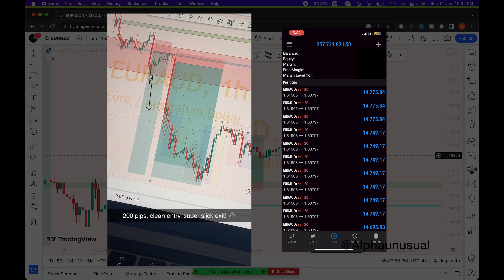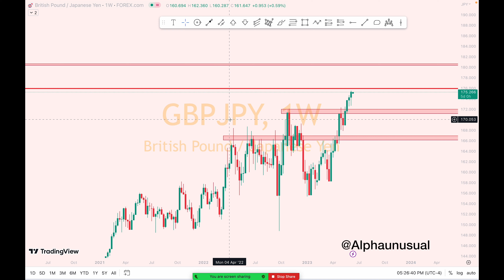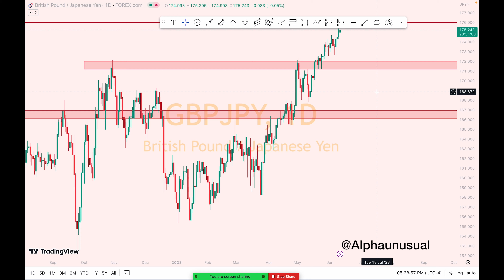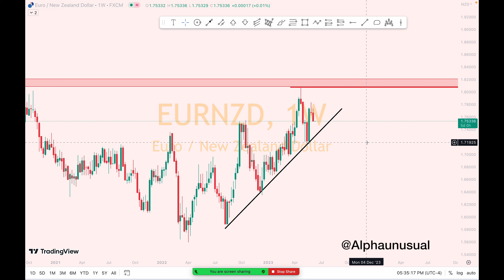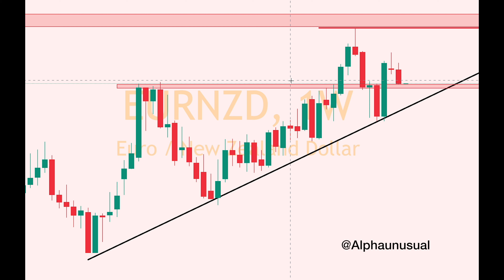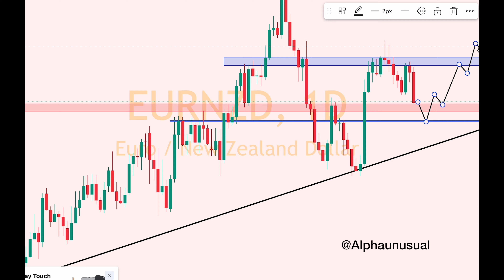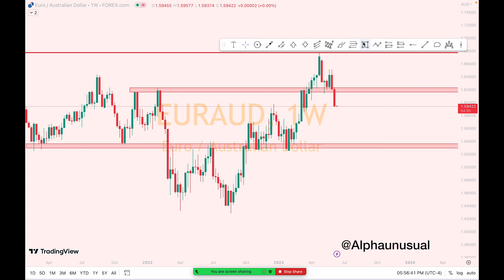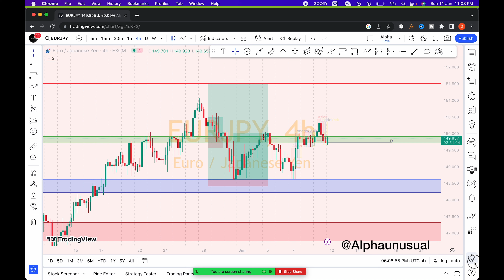🔴 LIVE TRADING: EURAUD, GBPJPY, EURNZD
Live trading and  analysis of EURAUD, GBPJPY, EURNZD setups I will take for the week. I'll walk you through my analysis process and explain why I believe these setups have a huge potential to be profitable. Whether you're a beginner or an experienced trader, you'll learn valuable insights into the Forex market and how to identify high-probability trades. So, if you're looking to improve your Forex trading skills and stay ahead of the game, be sure to watch this video and take notes on my best Forex trading setups this week!

This video expresses my personal opinions only. Trading financial markets involve risk and are not suitable for all investors. I am not responsible for any losses incurred due to your trading or anything else. I do not recommend any specific trade or action, and any trades you decide to take are your own.

Please be aware of impersonators online: Alpha does not message people directly asking for payment. Please be aware of impersonators.